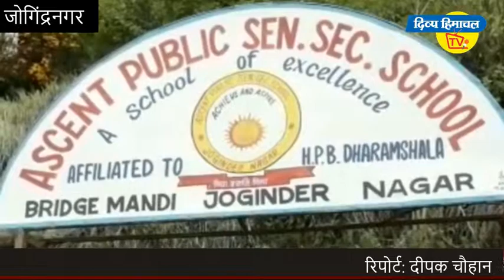10 वीं के रिजल्ट में छाए मंडी एसेंट स्कूल के होनहार। दिव्य हिमाचल वेब टीवी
10 वीं के रिजल्ट में छाए मंडी एसेंट स्कूल के होनहार। दिव्य हिमाचल वेब टीवी